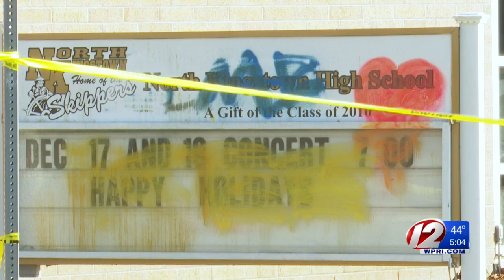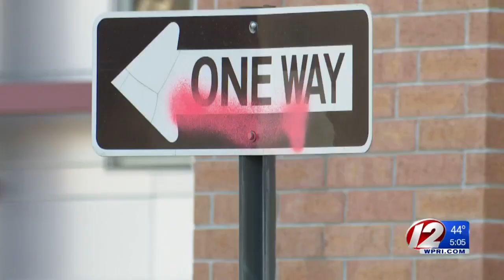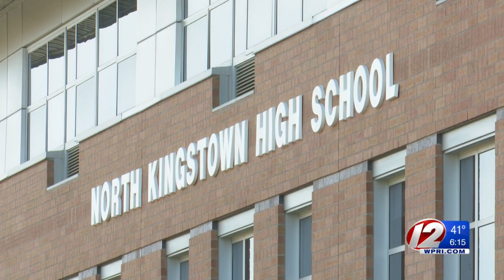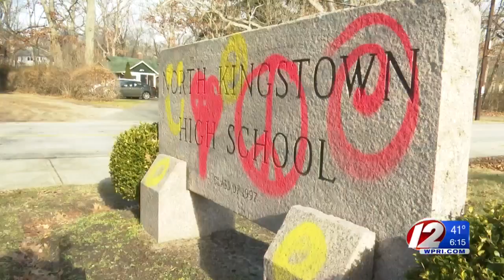Vandals damage North Kingstown High School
Students and staff at North Kingstown High School returned from holiday vacation to find vandals had targeted the school.